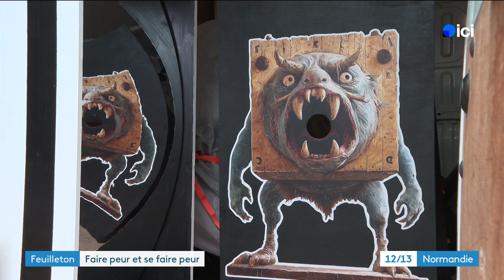HALLOWEEN. Rencontre avec Alexandre Nicol, expert rouennais en maquillage et effets spéciaux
Halloween toujours plus populaire, les films d’épouvante qui cartonnent au box-office… C’est la suite de notre feuilleton sur le thème de l’horreur. Deuxième épisode, rencontre avec un artisan de l’Horreur, Alexandre Nicol. Créateur de masques pouvant terrifier les plus grands, il sait aussi effrayer, gentiment, les enfants…